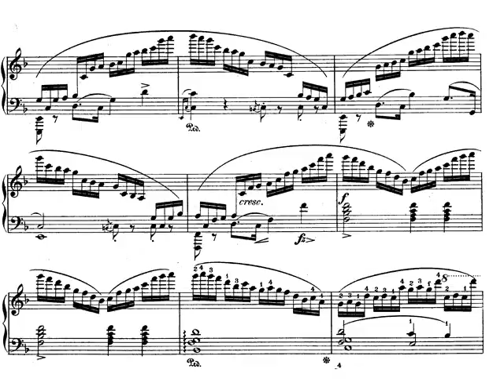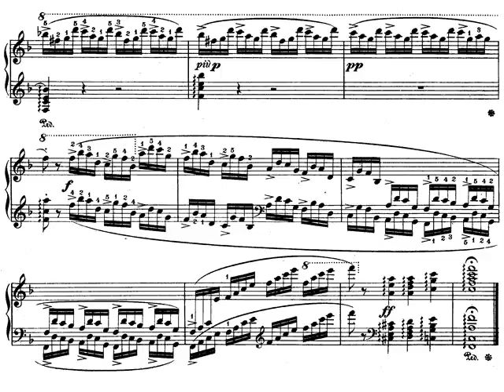Chopin. Estudio nº 8 Op. 10 en Fa Mayor. Maurizio Pollini. Partitura.